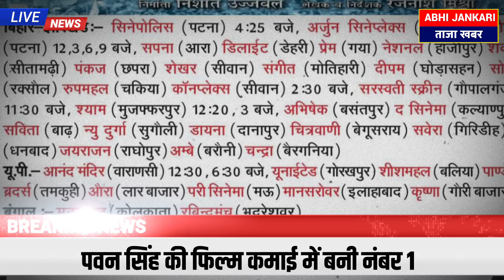Sooryavansham | Pawan Singh | 9th Day Box Office Collection | New Bhojpuri Superhit Movie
Sooryavansham Bhojpuri Movie
Pawan Singh Ka Film
Pawan Singh Action Movie